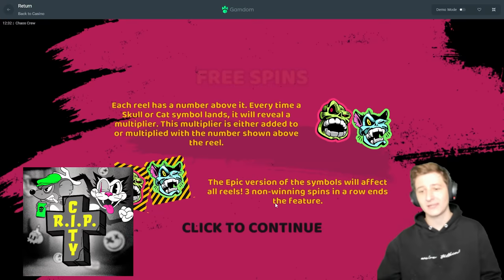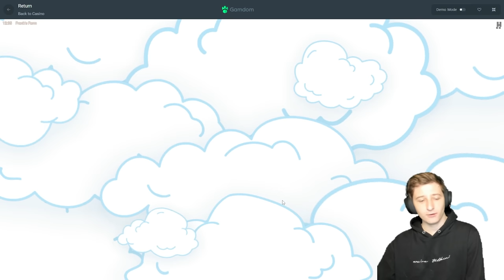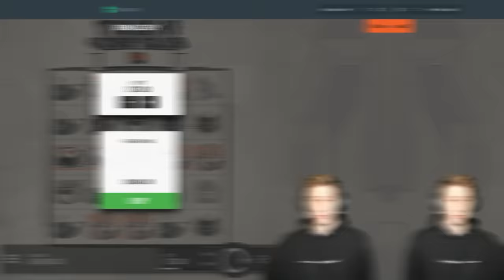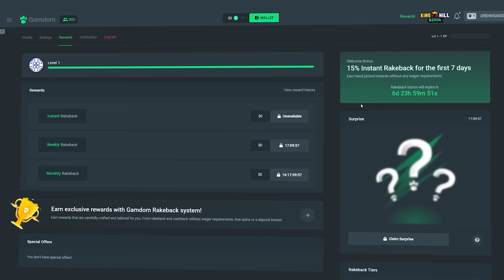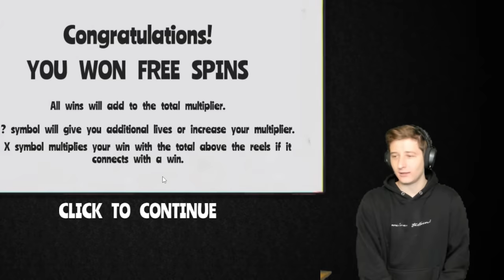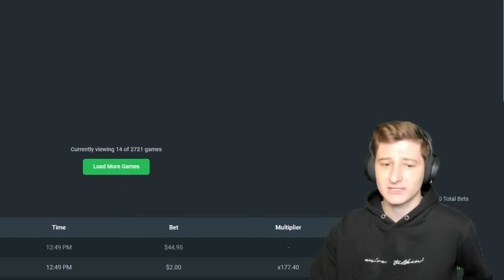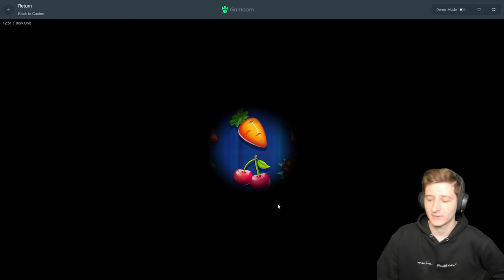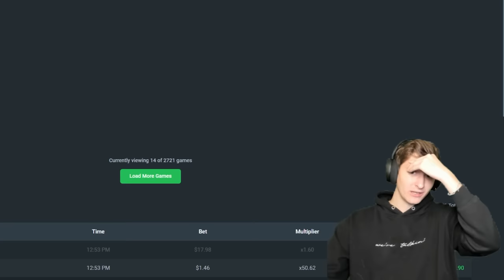I went HUGE on HACKSAW Gaming SLOTS!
Today we hopped around a bunch of different Hacksaw Gaming slots and actually had some decent luck. you know it went back and forth but in the end it was fun so its alright with me :)